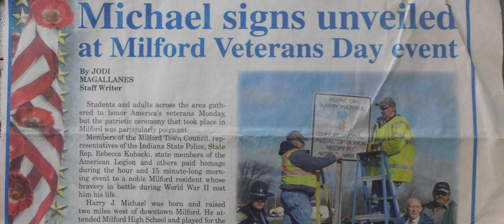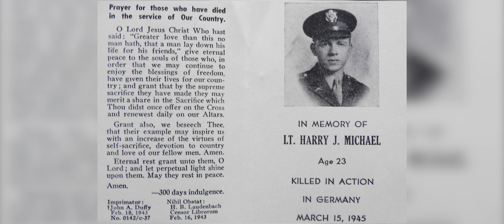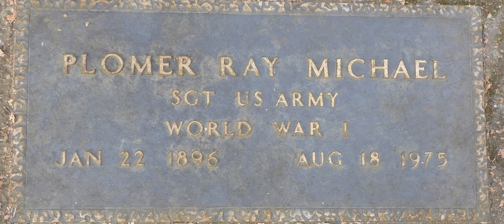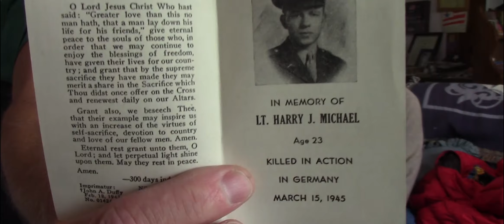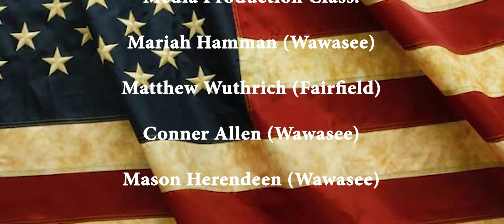Wawasee High School 2020 Veterans Day Program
The story of Milford's own Congressional Medal of Honor recipient Harry J. Michael.

Produced by:
Students of the Wawasee High School Pathways CTE Audio/Video Media Production class in association with Big Kat Promotions and CPG-TV.